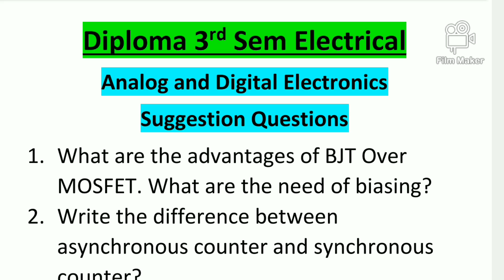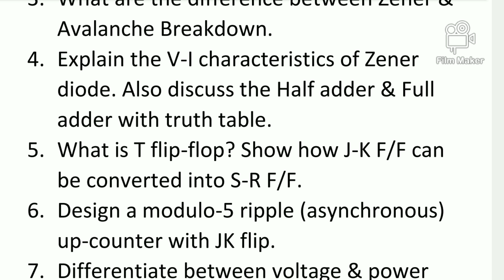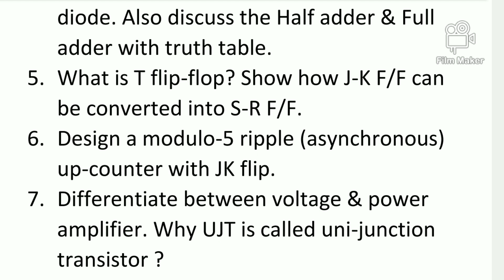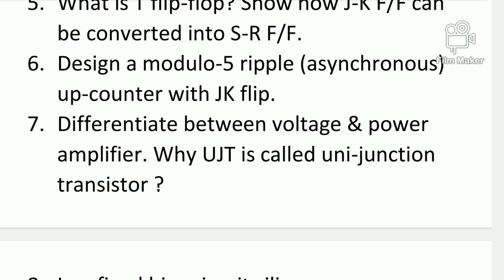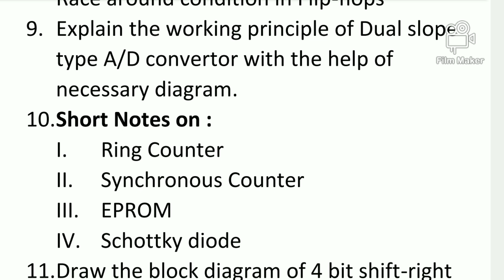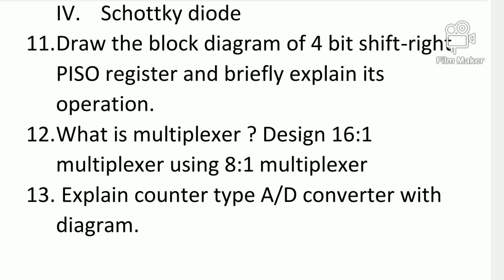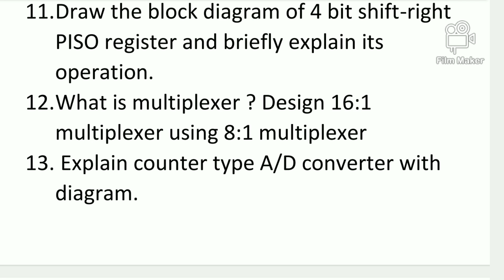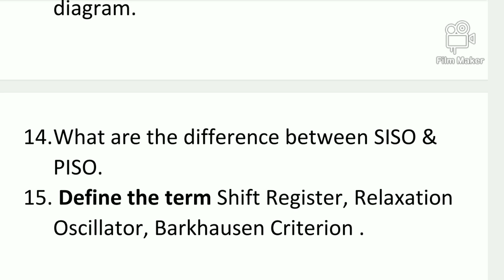Suggestion Questions of Analog and Digital Electronics | Diploma 3rd Sem EE | 2024 | Most Important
Diploma 3rd Sem last minute suggestion
Diploma 3rd Sem analog and digital electronics suggestions
Diploma 3rd Sem Electrical suggestions questions